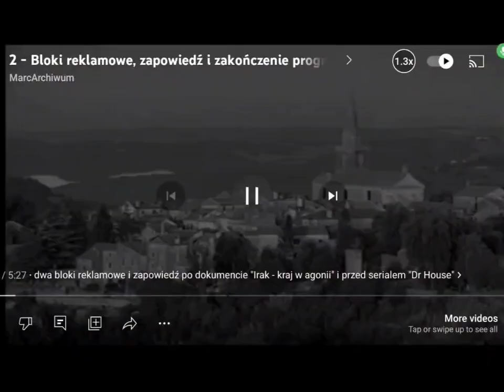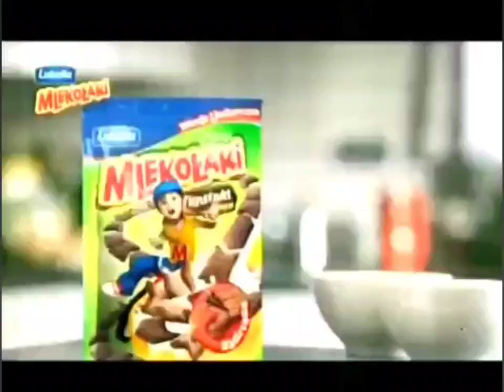TVP 1 Bloki Reklamy Flesz Wiadomości i Czołówka Wieczorynka (29/04/2010)